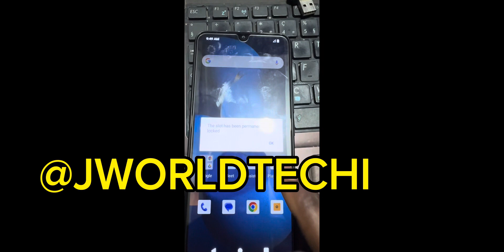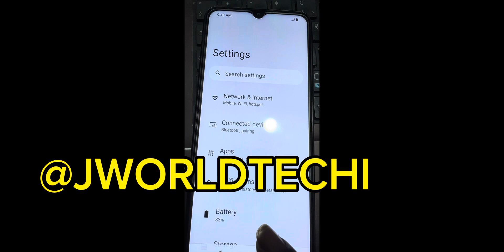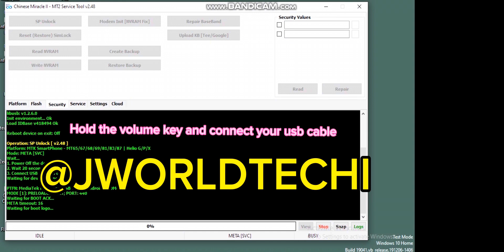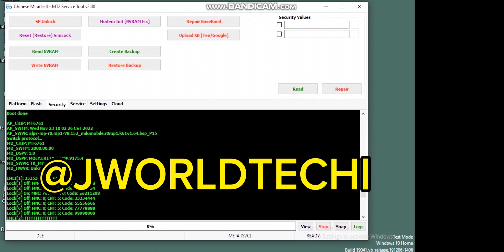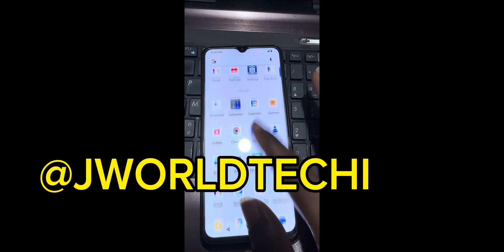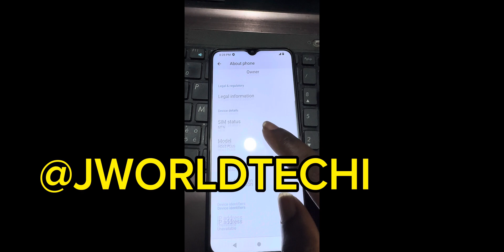Vortex HD65 plus network unlock, solve permanent slot locked without credit by Infinity CM2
Vortex HD65 plus network unlock, solve permanent slot locked without credit with Infinity CM2